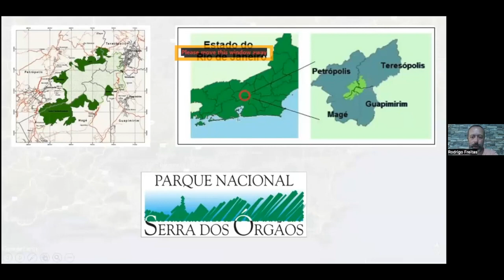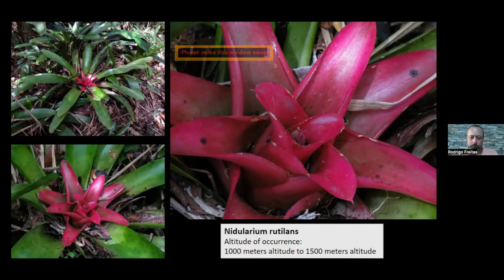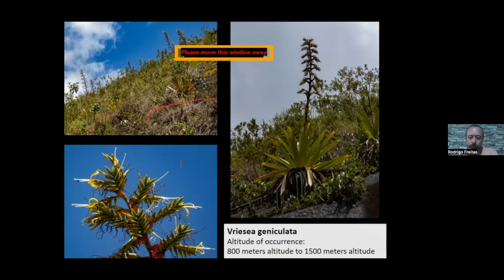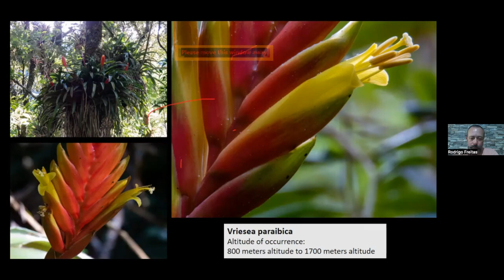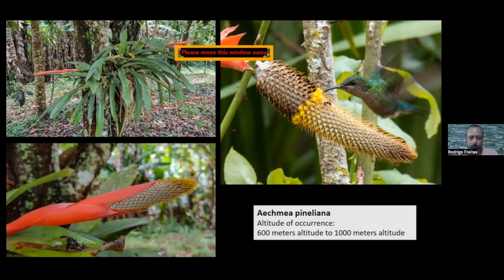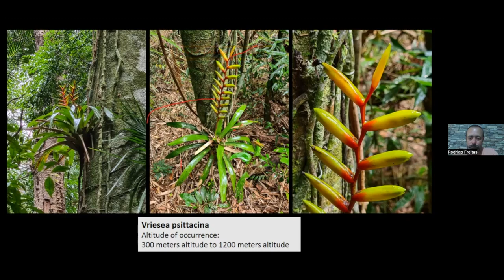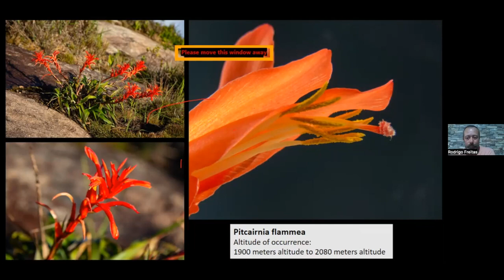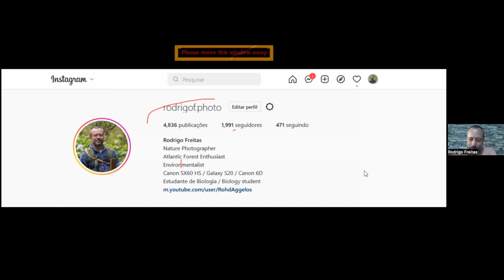Rodrigo Freitas A Journey Through the Mountainous Region of Rio de Janiero, Brazil